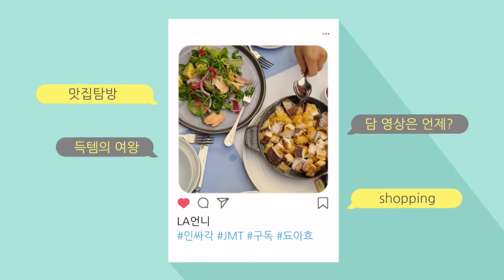[브이로그] Universal Studio MARIO WORLD 지금 완전 핫한 마리오 월드 추천추천드려요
제가 요즘 딴주에도 다녀오고 하느라 너무 바빠서 영상이 너무 뜸했네요
지금 핫한 유니버설 스튜디오 입니다
아직 Spring Break 이 끝나기 전이니 플랜 한번 잡아보세요